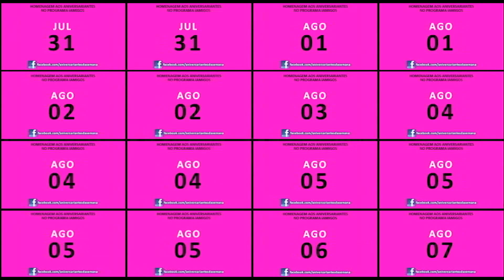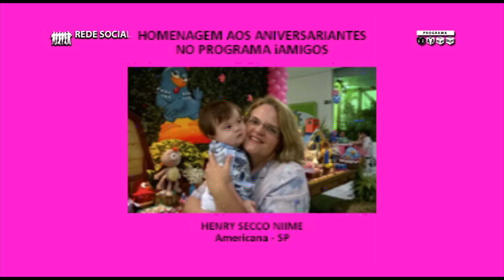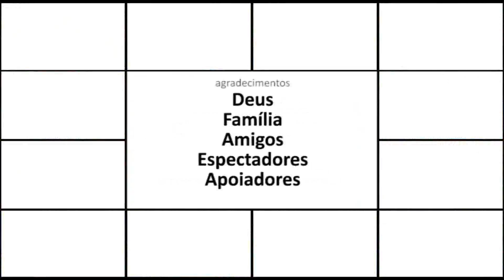Programa iAmigos do Ricardo Niime nº 277 - Terça-feira (12/07/2016)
Programa iAmigos do Ricardo Niime nº 277 de Terça-feira, 12 de Julho de 2016, apresenta:
1) AGENDA CULTURAL: as atrações culturais de Terça (12/07) e Quarta-feira (13/07) na região metropolitana de Campinas, na aglomeração urbana de Piracicaba e nas microrregiões de Amparo, Mogi Guaçu e São João da Boa Vista;
2) ESPORTES: os resultados, as classificações e os próximos jogos do Campeonato Brasileiro 2016 das séries A, B e C;
3) REDE SOCIAL: a homenagem aos Aniversariantes de Terça-feira (12/07/2016).
Uma ótima Terça-feira a todos!